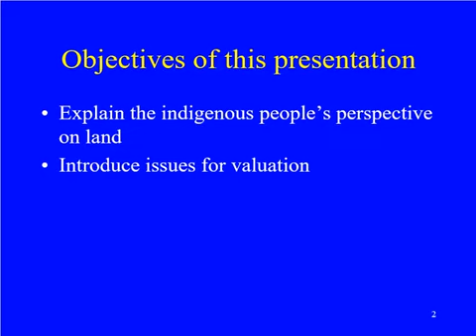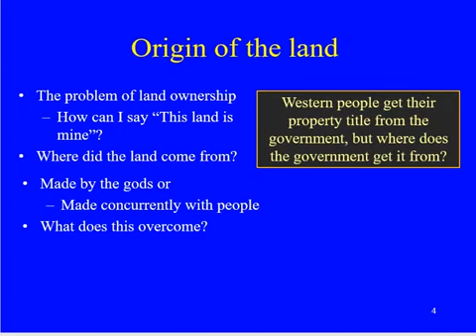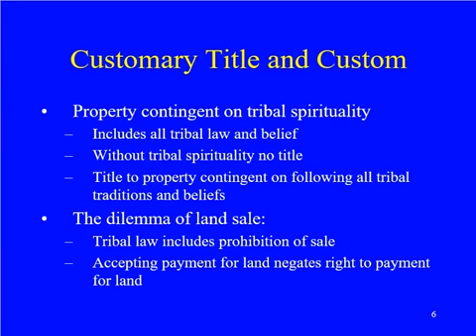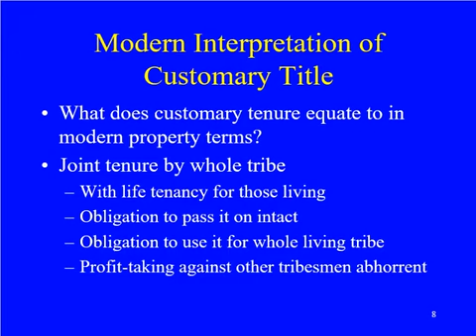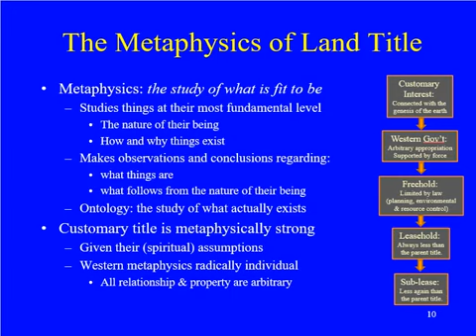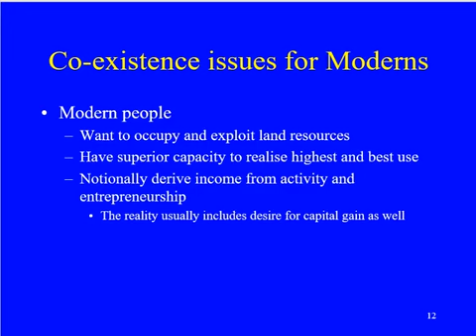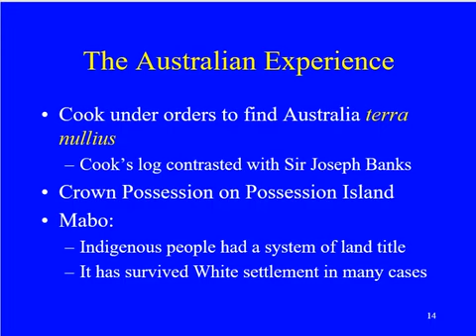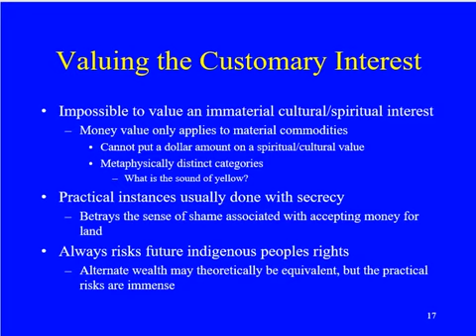Advanced Valuation 08: Customary Land & Value